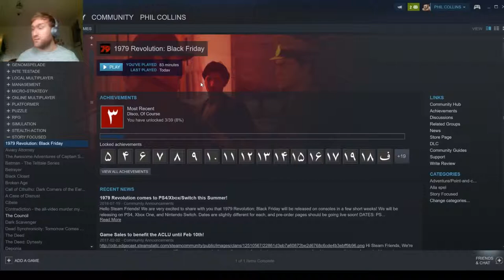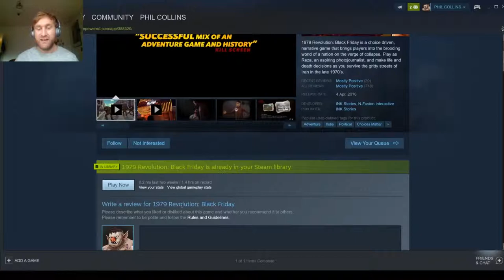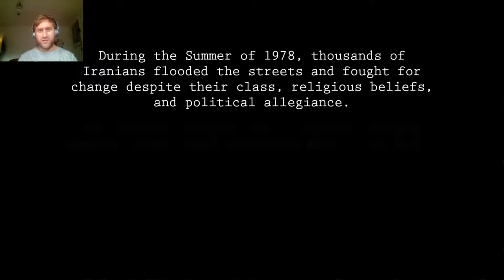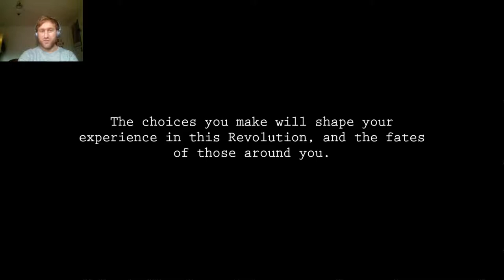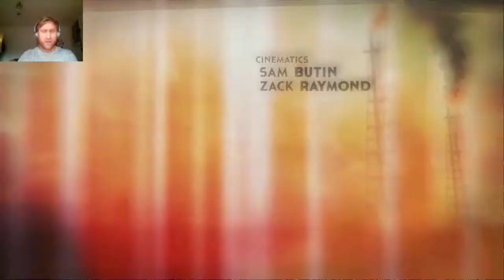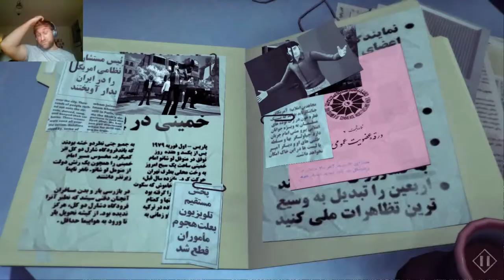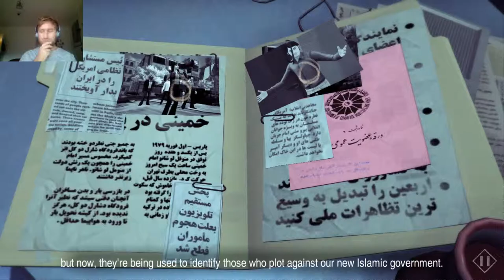1979 Revolution: Black Friday (Game about Iranian Revolution!) (Part 1/3) [Game #1]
Leo plays the narrative documentary/drama game 1979 Revolution: Black Friday by Ink Stories (2016).

Play start: 07:40